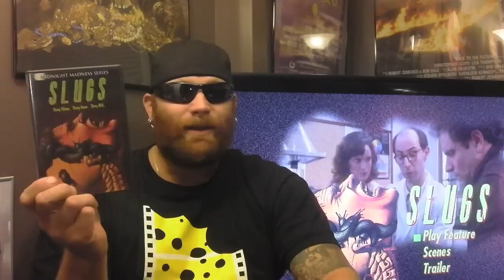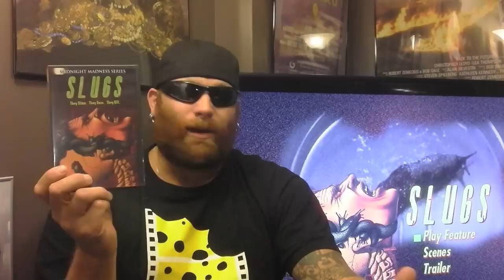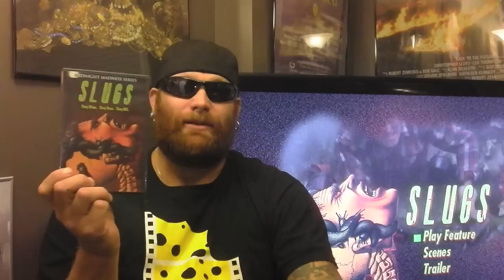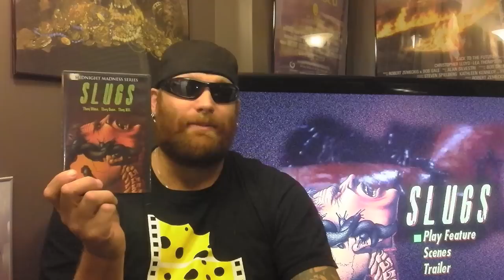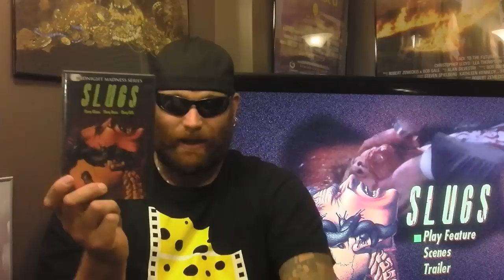Week 2-The 52 Horrific Weeks of 1988: Slugs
Yo dudes week 2 is here. I hope you enjoy the review of this classic 80's cheese fest!!